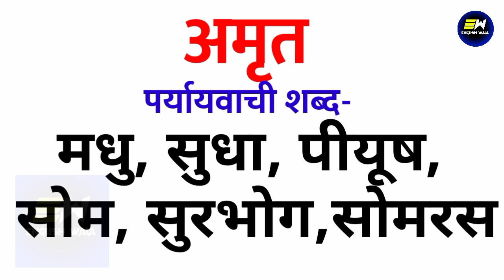अमृत का पर्यायवाची शब्द क्या होता है | amrt ka paryayvachi shabd | अमृत का समानार्थी शब्द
YOUR QUERIES-
amrt ka paryayvachi shabd
amrit ka paryayvachi shabd kya hoga
amrt ka paryayvachi shabd kya hota hai
amrit ka paryayvachi shabd kya hoga hindi mein
अमृत का पर्यायवाची शब्द क्या होता है
अमृत का पर्यायवाची शब्द
synonyms of amrt in hindi
अमृत का पर्यायवाची शब्द क्या है
अमृत का समानार्थी शब्द हिंदी
100 पर्यायवाची शब्द हिंदी में